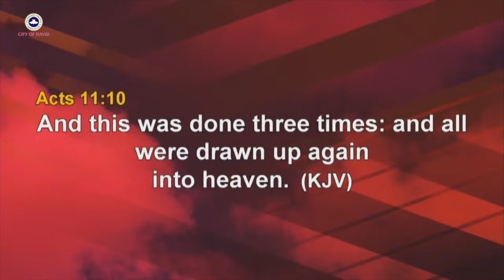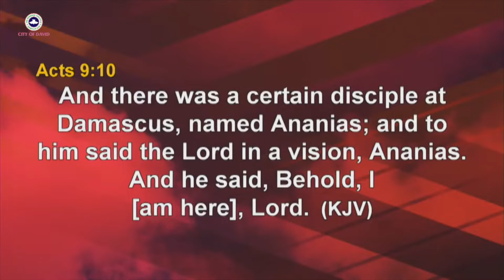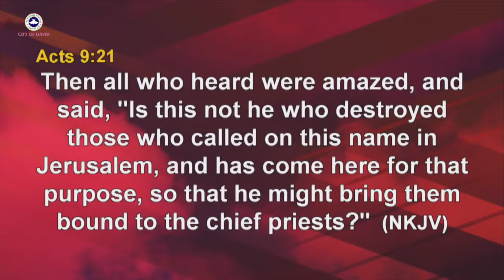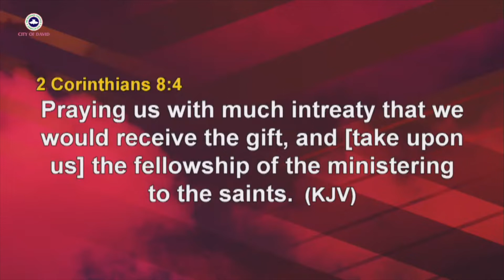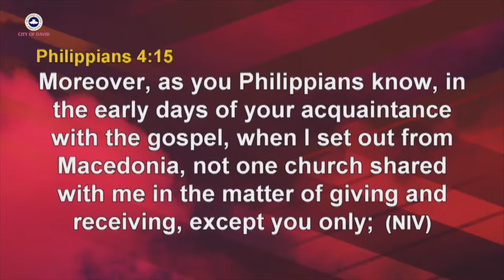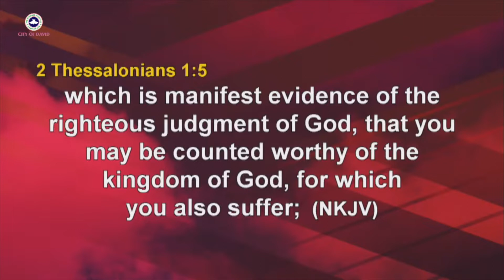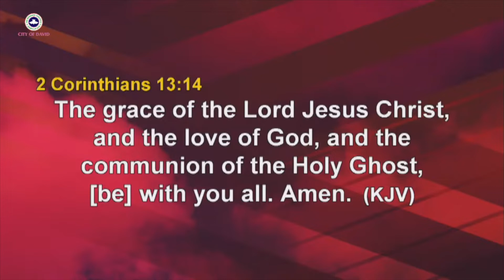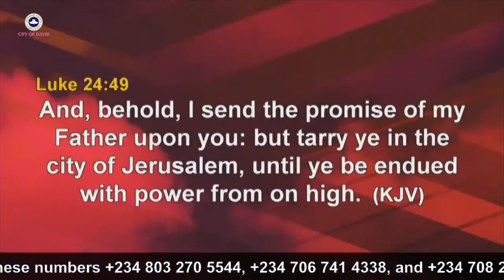Led by the Spirit 2